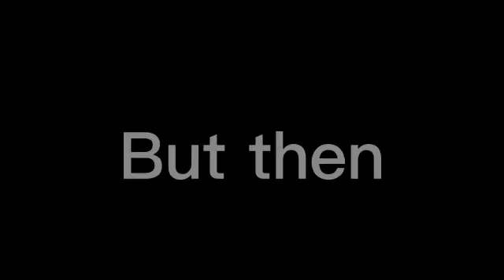Valentino | GCMV | Noah's past and Mike, terry's Past as well | random thumbnail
Song : Valentino

I was told to put tags ;-;